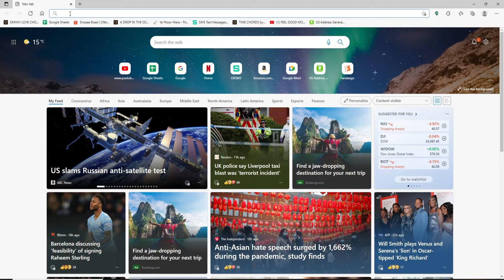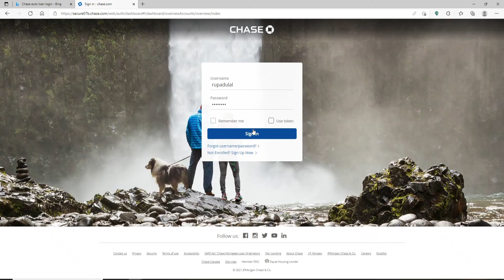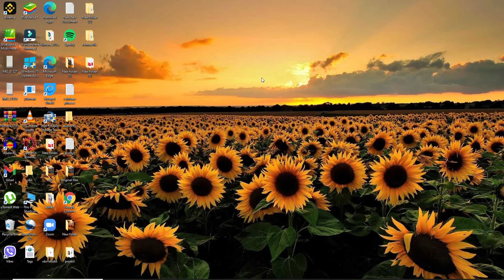How to Login Chase Bank Auto Loan Account 2021? Chase Auto Login (Quick & Easy)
Chase auto login is a quick and easy way to manage your auto loan account. In this video I'll show you step-by-step how to use the Chase Bank Auto Login service, so that you can get right into your account anytime you want.

Chase offers a range of auto loans for people looking to purchase their first car, or those who want to upgrade.

If you're looking to buy a new car, they have various options with low rates and flexible terms. If your credit is less than perfect, no problem! Chase Bank is offering financing for everyone from good to bad credit too.